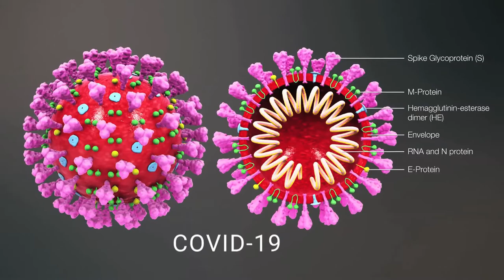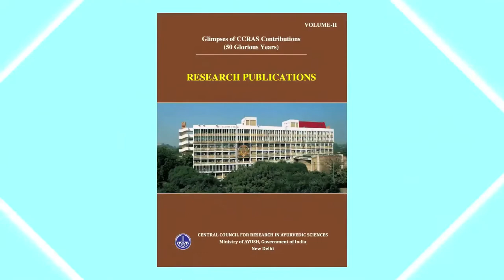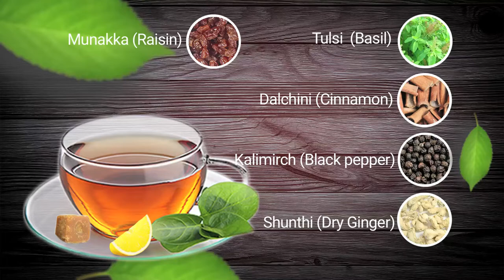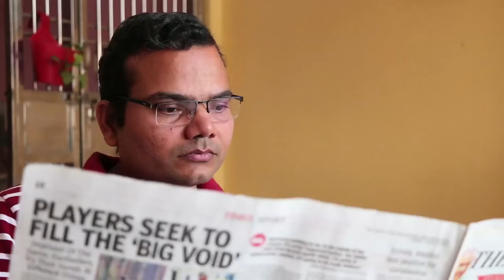Must Watch Video : COVID-19 | CORONA AYURVEDIC PREVENTION AND PROTECTION | आयुष मंत्रालय गाइडलाइंस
Our Other Important Video -

Corona Vaccine : कोरोना वैक्सीन लगवाने के बाद ये 4 काम बिल्कुल न करें || corona vaccine side effect

18+ Must Watch - How to Register for Covid Vaccine // 18+ कोरोना वैक्सी न के लिए रजिस्टcर कैसे करें?

Making Your Emergency Corona Tool Kit I corona tool kit I कोरोना की टूल किट घर पर कैसे बनायें।

As we are aware about the coronavirus; it is a worldwide epidemic. People are in a panic; schools are closed, roads are closed, cities are closed and everybody has to sit in their home in their house with the family. So this is a very critical time. This is a period to go within so we can follow our dinacharya [daily routine].
Wake up early in the morning, brush your teeth, scrape your tongue, rinse your mouth and drink hot or warm water. Have ginger, cinnamon and cardamom tea, regular chai made with tulsi (holy basil, one or two leaves), or even mint, cinnamon and cardamom tea. These herbal teas boost energy. As long as we keep our agni (digestive fire) strong, then illness will not happen to us. So, Ayurveda has a great way of prevention. [This is] How we can prevent being affected by coronavirus. Keep your agni strong and, to do that, follow your dinacharya. It is the first important thing that Ayurveda recommends.
For dinacharya, you wake up in the morning, scrape your tongue and brush your teeth. Drink a glass of warm water then do pranayama. There is a package of eight [beneficial] pranayama exercises: Bhastrika, Kapala Bhati, Anuloma Viloma, Brahmari, Utjayi, Utgeet, and finally Sheetali and Sheetkari. Just by doing this package of eight pranayama, we can strengthen our immune system including our pranavaha srotas, our respiratory system. Rasa vaha srotas, our lymphatic system will be cleansed, and that way we can boost our energy. This will maintain the balance of ojas (immunity, strength), tejas (digestion both subtle and gross), and prāna (vital life force).
And there are simple herbal remedies that Charaka has mentioned. Even though there is no common cold, Charaka says that you should take sitopaladi, talisadi, abhrak bhasma, and mahasudarshan churna. Take this preparation, ½ teaspoon three times a day or twice a day, every morning and evening. If you are tired, you may not want to do that. You can make a chai and just put a pinch of sitopaldi or pinch of talisadi into the chai. It will give wonderful flavor to the tea.